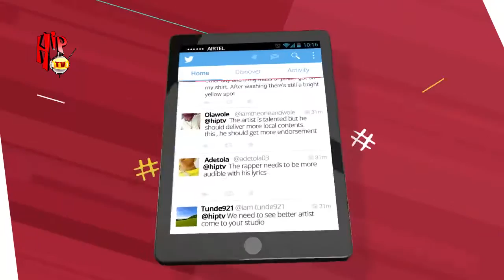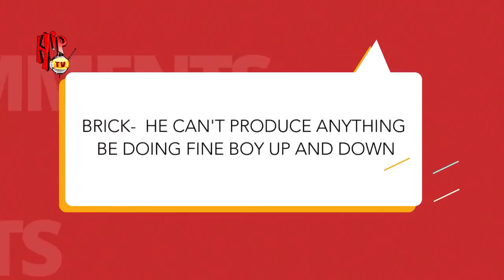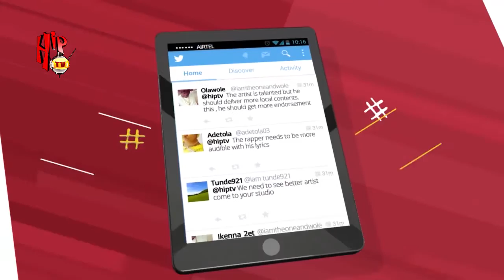DJ COUBLON ON TRENDING (Nigerian Entertainment News)